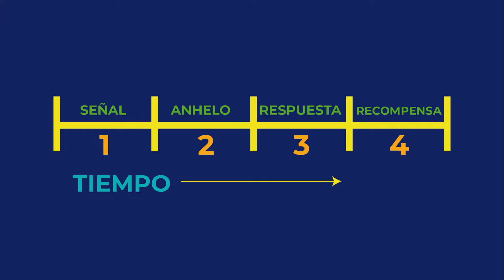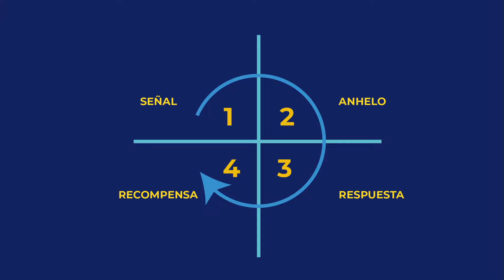VayaconDiosEp 1149 4 pasos para construir hábitos